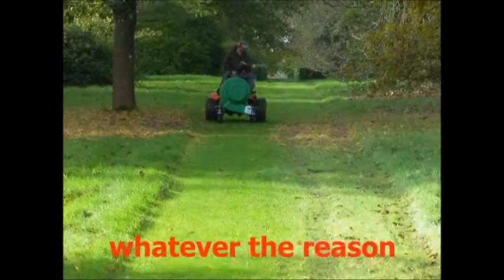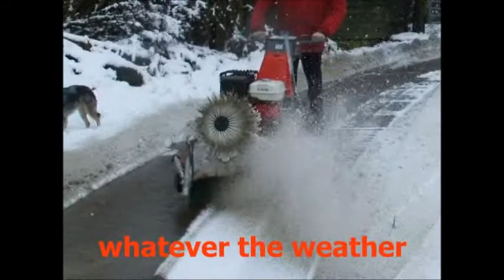Kersten UK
Pedestrian operated machines & vehicle mounted attachments. Leaders in the supply and rental of professional sweeping, facilities, open space and grounds maintenance equipment, including sales and hire of sweepers, snow ploughs and spreaders.

for landscaping news and more...